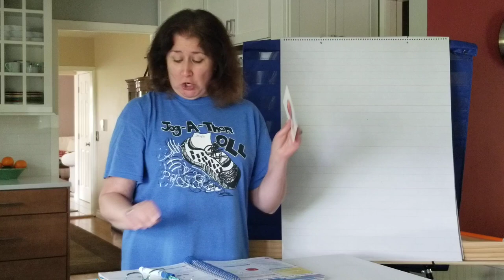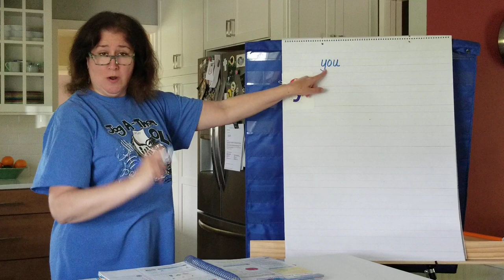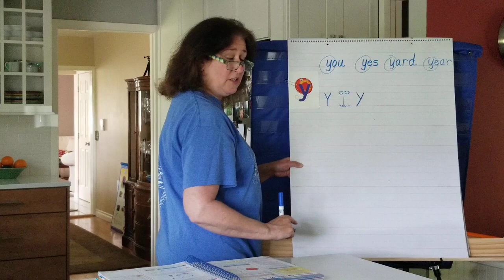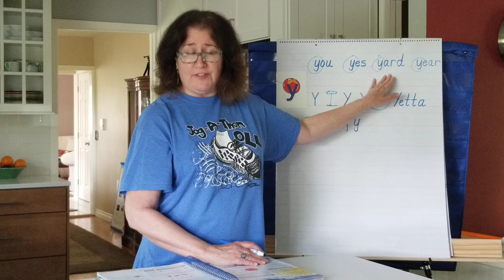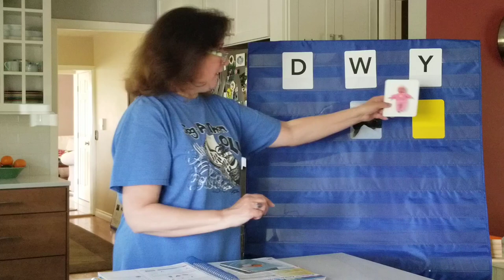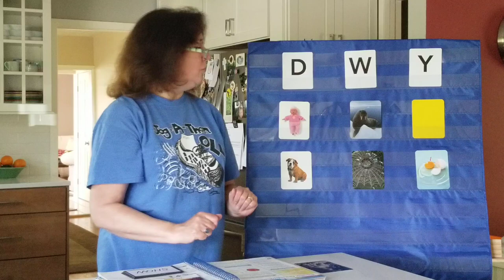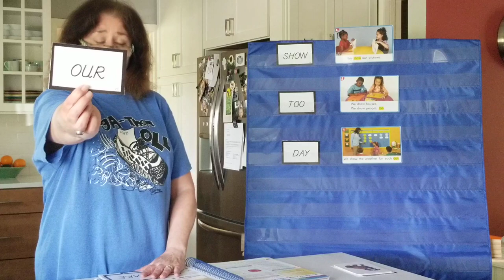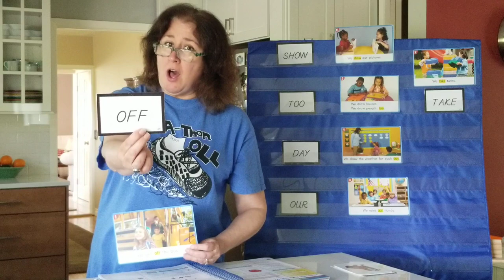Mrs. Griffith 2020-05-26 Daily Work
OLL Kindergarten Letter L and High Frequency Words